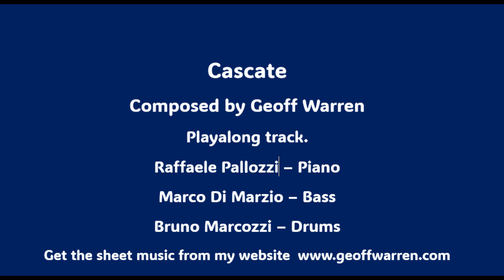Cascate playalong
Composition by Geoff Warren, from the album -  The Lonely Cool
CD available from Wide Sound , Italy.
Listen to the original on Spotify and other digital platforms.
Musicians: Raffaele Pallozzi - Piano
Marco Di Marzio - Bass
Bruno Marcozzi - Drums.
Tracks recorded at Bess Studios, Montesilvano, Italy.